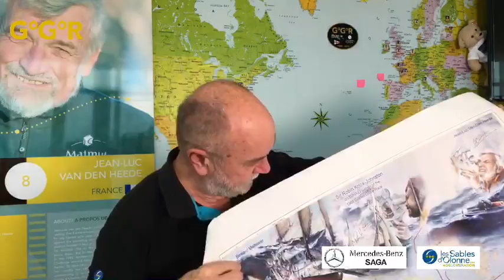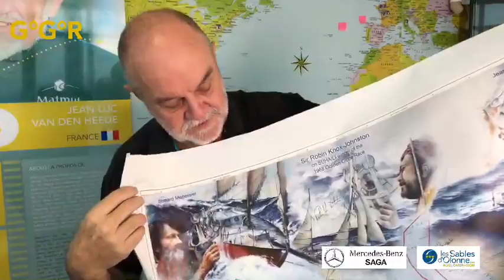GGR 2018 QUESTIONS AND ANSWERS (26th of January)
Don McIntyre, GGR 2018 founder is responding to public questions asked on social medias.